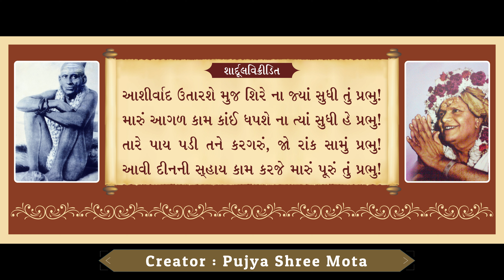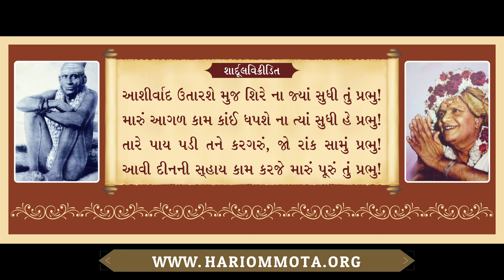159. Aashirwad Utaarshe (ShardulVikridit) | SadhanaKaal ni Prarthana | P. S. Mota | Bhavik Patel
159. આશીર્વાદ ઉતારશે મુજ શિરે ના જ્યાં સુધી તું પ્રભુ! | સાધનાકાળ દરમ્યાન રચાયેલી પ્રાર્થના | પૂજ્ય શ્રીમોટા | ભાવિક પટેલ

પૂજ્ય શ્રીમોટા રચિત સાધનાકાળની પ્રાર્થના
આવૃત્તિ : NA
ખંડ : NA
અધ્યાય : NA
પૃષ્ઠ : NA

છંદ : શાર્દૂલવિક્રીડિત

આશીર્વાદ ઉતારશે મુજ શિરે ના જ્યાં સુધી તું પ્રભુ!
મારું આગળ કામ કાંઈ ધપશે ના ત્યાં સુધી હે પ્રભુ!
તારે પાય પડી તને કરગરું, જો રાંક સામું પ્રભુ!
આવી દીનની સહાય કામ કરજે મારું પૂરું તું પ્રભુ!